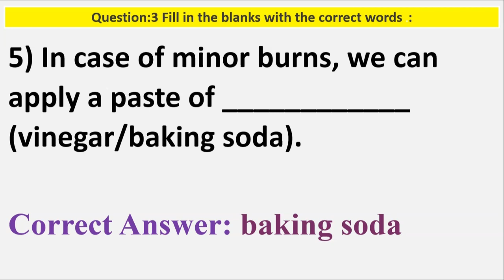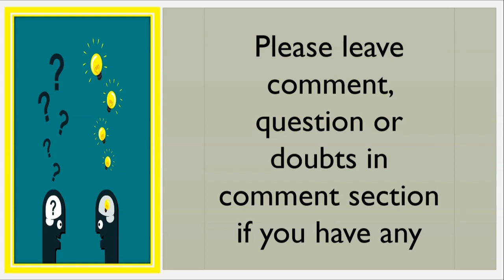OXFORD Solution Standard 5 Science Chapter 3 Safety and First Aid Question 3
Hello Viewers,

Today we will discuss about OXFORD Solution Standard 5 Science Chapter 3 Safety and First Aid Question 3